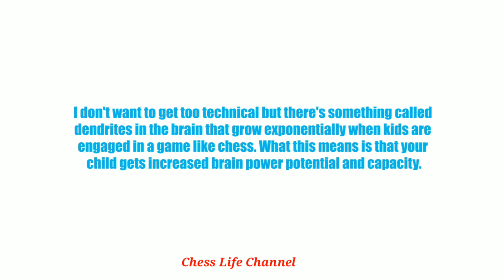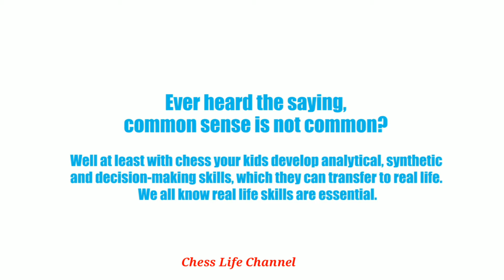5 Reasons your kids should play chess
I never understood the benefits of chess because I never learned to play the game. As a kid I would watch the adults play the game and sit for hours methodically choosing their moves. In fact, I thought the game took too long and they were just being picky about moving their pieces across the board. What I didn't know was the level of intelligence, planning, patience and just the mere thought process that was required to win.
Knowing how to play chess, in fact, helps you in so many other areas in life. When I realized this, I knew that chess was a game I wanted my kids to play. Also it was a game that many black kids didn't play. There are some great benefits to introducing this game to all children, and here's why.
1. Critical thinking
2. Pump up the brain power
3. Life skills
4. Higher order thinking
5. Learning discipline